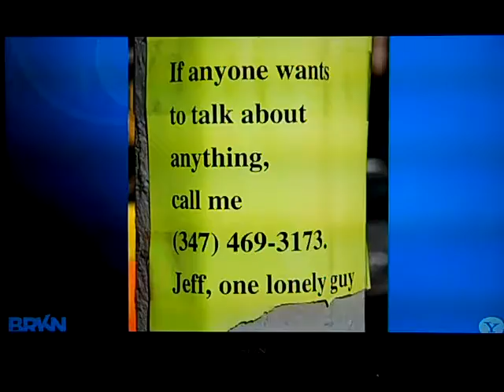Jeff Ragsdale Featured on YAHOO